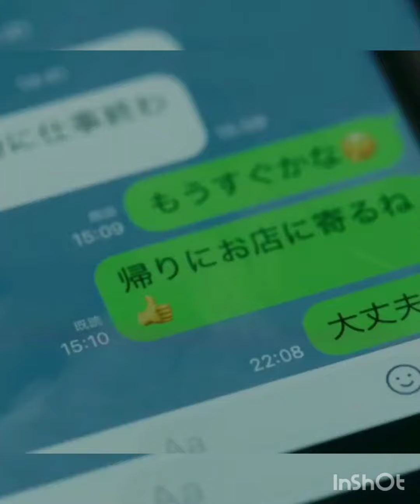before the coffee gets cold ❄️ Japanese movie